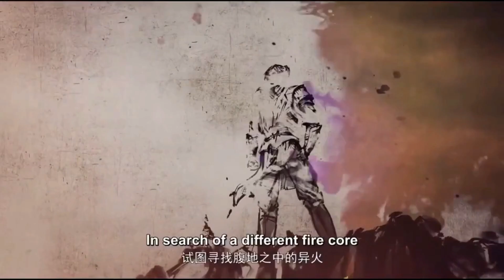EP - 7 & 8 Battle Through the Heavens Season 2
In a land where no magic is present. A land where the strong make the rules and weak have to obey. A land filled with alluring treasures and beauty, yet also filled with unforeseen danger. Three years ago, Xiao Yan, who had shown talents none had seen in decades, suddenly lost everything. His powers, his reputation, and his promise to his mother. What sorcery has caused him to lose all of his powers? And why has his fiancee suddenly shown up?